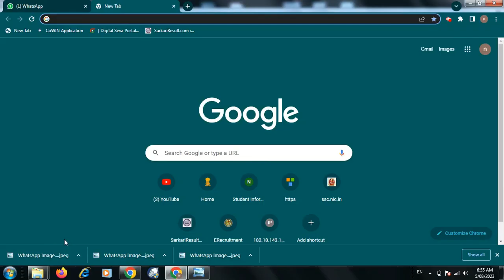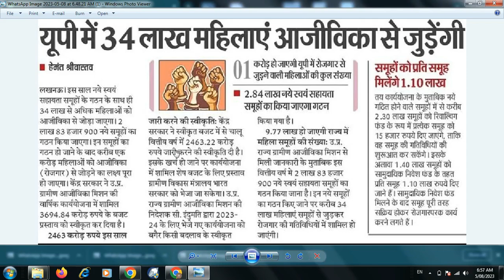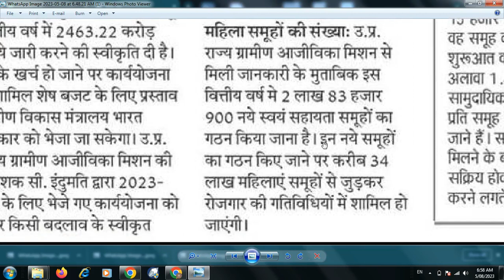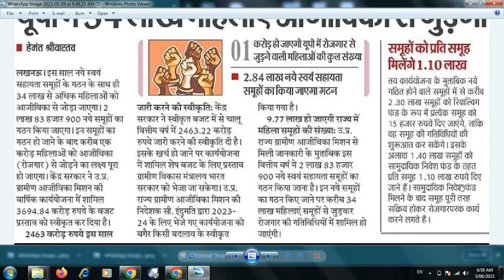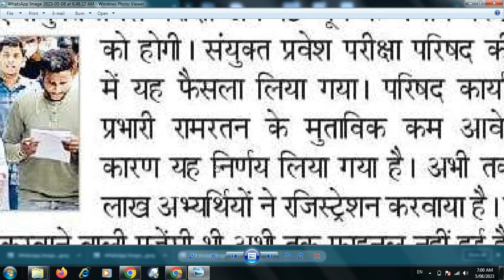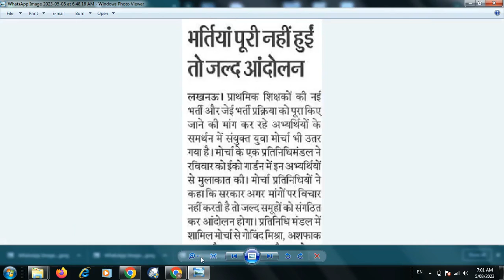UP में 34 लाख महिलाओ को रोजगार ? प्रत्येक समूह को 1 लाख से अधिक